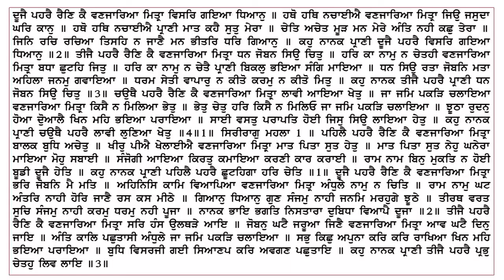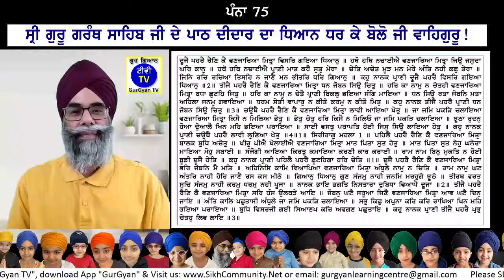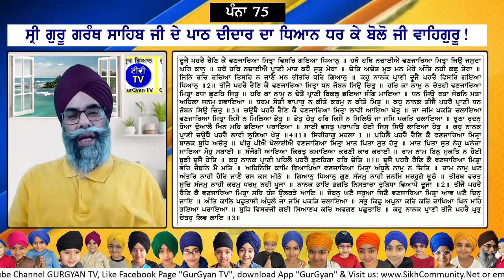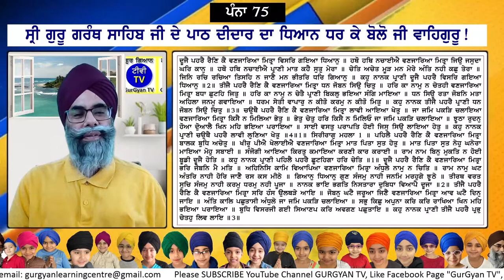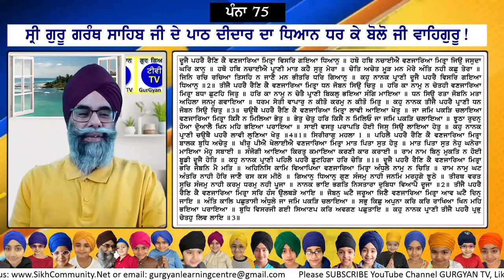0075 SGGS Sehaj Path with meanings by Ram Singh Chehlan GurGyan TV